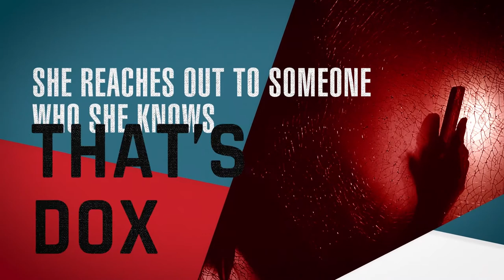The Killer Collective by Barry Eisler | Behind the Scenes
Amazon.com/TheKillerCollective

An Amazon Charts, Washington Post, and Wall Street Journal bestseller.

A fast-paced, page-turning novel of betrayal, vengeance, and depraved secrets in high places from the New York Times bestselling author of the John Rain and Livia Lone series.

When a joint FBI–Seattle Police investigation of an international child pornography ring gets too close to certain powerful people, sex-crimes detective Livia Lone becomes the target of a hit that barely goes awry—a hit that had been offered to John Rain, a retired specialist in “natural causes.”

Suspecting the FBI itself was behind the attack, Livia reaches out to former Marine sniper Dox. Together, they assemble an ad hoc group to identify and neutralize the threat. There’s Rain. Rain’s estranged lover, Mossad agent and honeytrap specialist Delilah. And black ops soldiers Ben Treven and Daniel Larison, along with their former commander, SpecOps legend Colonel Scot “Hort” Horton.

Moving from Japan to Seattle to DC to Paris, the group fights a series of interlocking conspiracies, each edging closer and closer to the highest levels of the US government.

With uncertain loyalties, conflicting agendas, and smoldering romantic entanglements, these operators will have a hard time forming a team. But in a match as uneven as this one, a collective of killers might be even better.